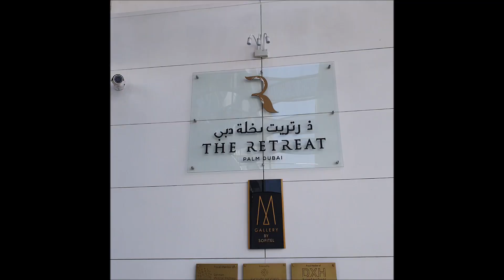The Retreat Palm Dubai Mgallery by Sofitel | Places to Visit in Dubai | Day Access | Pia's Vlogs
Hello everyone!
Welcome to back my channel! itsmepiadina, come and join me as me and my friend availed the Pool and beach access + AED 319 F&B credit for 2 adults AED 319 via cobone.com
I must say that it is worth it, you will have a day of relaxation and healthy food though food and beverages voucher can only be redeemed at Ripples Pool Bar.